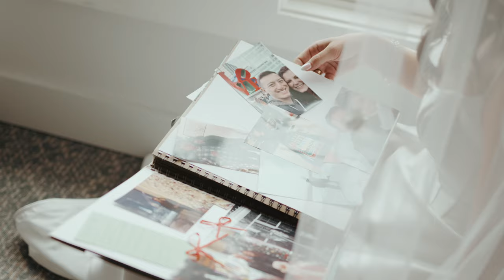Majestic Moments: Madison and Jacob's Navy-Inspired Ceremony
Madison Weick and Jacob Lunn exchanged vows in a heartwarming ceremony on December 30th, 2023, amidst the picturesque setting of Wedding Chesapeake Bay Beach Club in Stevensville, Maryland. Despite the chilly weather, their special day unfolded beautifully by the water within the elegant confines of a glass-walled room at the venue.

Prior to the ceremony, the couple shared a deeply emotional first look, exchanging heartfelt vows that left not a dry eye in the house. Jacob looked dashing in his crisp white military uniform, adding a touch of regal splendor to the occasion. The ceremony reached its poignant climax with a Marine sword ceremony, symbolizing their commitment to each other with honor and grace.

The festivities continued throughout the day, filled with joyous celebrations among cherished family and friends. As the evening drew to a close, Madison and Jacob bid farewell to their guests with a whimsical paper plane send-off, before retiring to a romantic setting beside a crackling fire pit, marking the perfect end to their unforgettable day.

Wedding Vendor
Venue: Chesapeake Bay Beach Club
Photo: Jackalope Photography
DJ: Steve Moody's Wedding DJ